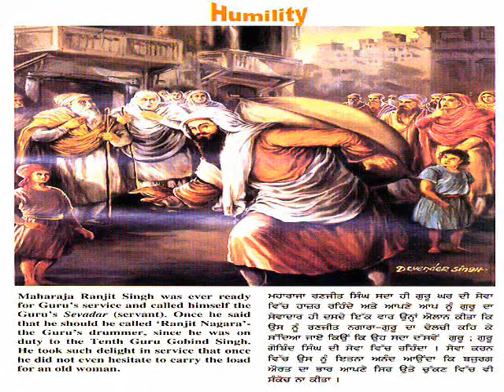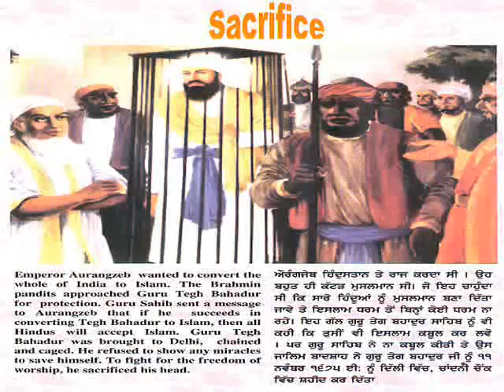PRAB KA SIMRAN SHABAD KIRTAN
OTHER IMPORTANT PAGES:
Is Meat , Fish , Eggs , Alcohol Etc Allowed In Sikhism?

Sikh Gurus did hunting , what was the purpose?

SIKH GURU JI’S SAKHIS (TRUE  STORIES )